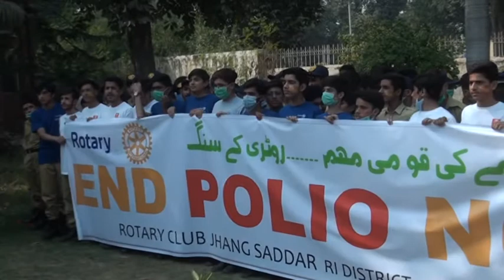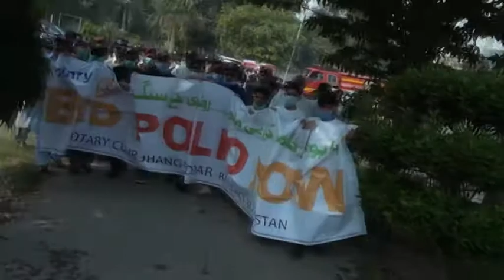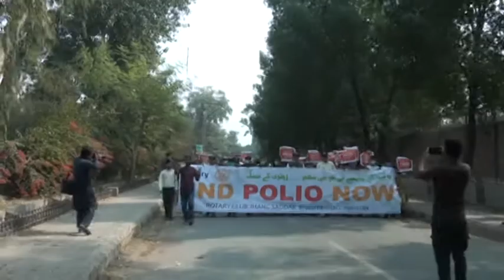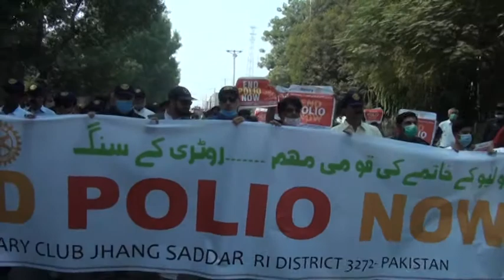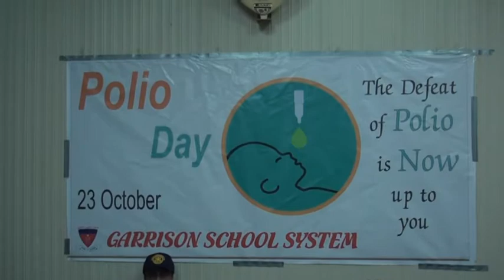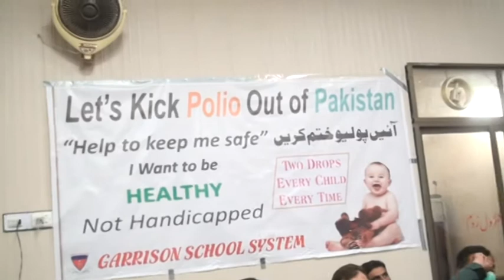Polio Walk By Rotary Club in Jhang on 29 OCT 2020